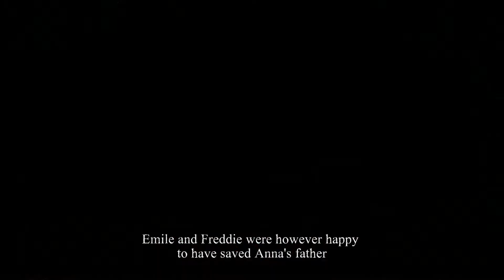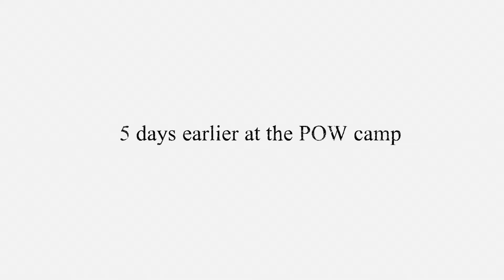VALIANT HEARTS WALKTHROUGH PART 11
WELCOME BACK AGAIN TO MOUSEDROPLET GAMING. THIS TIME WE ARE AT PART 11. KARL NEEDS TO GET SNEAKY TO ESCAPE!